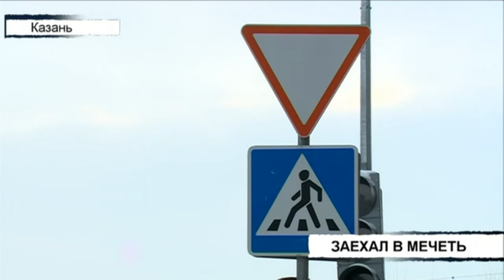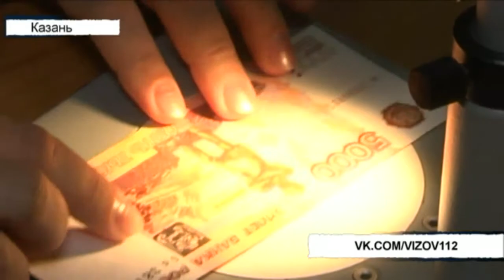Вызов 112 - 25/12/17 ТНВ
Координаты:
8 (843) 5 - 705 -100

Таяну ноктасы. В эфире: пн, вт, ср, чт - 19:00

Вечерняя игра. В эфире: пн, вт, ср, чт - 22:10

7 дней. В эфире: вс - 19:30, 21:30